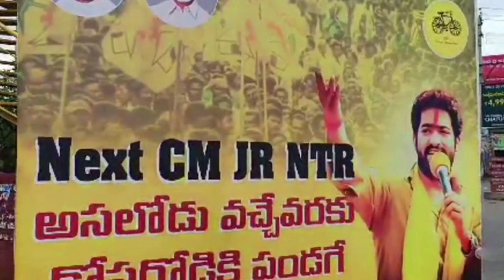AP.CM అభ్యర్థిగా Jr ఎన్టీఆర్ సంచలన నిర్ణయం |Latest News||TFID MEDIA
1. Bavo Naa Bangaru Konda Song

Hey guys!

Hey guys!